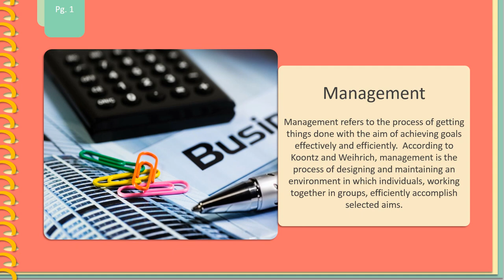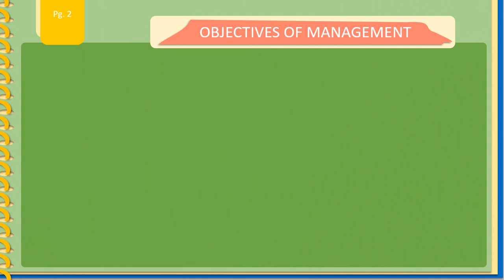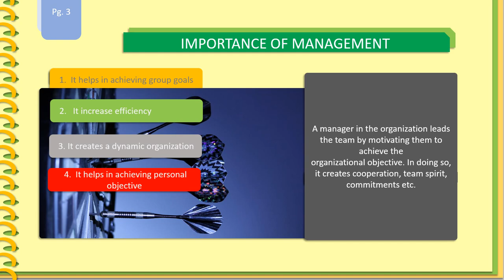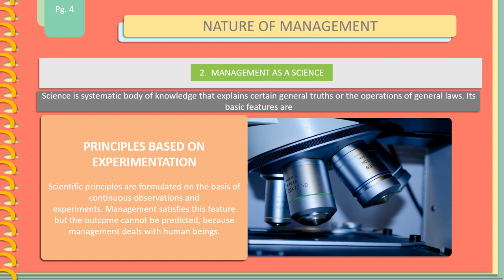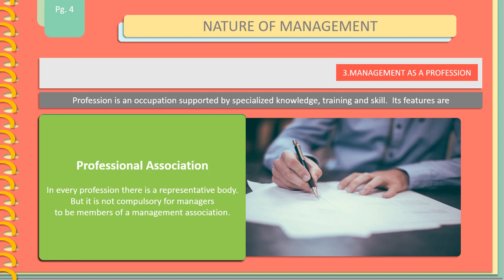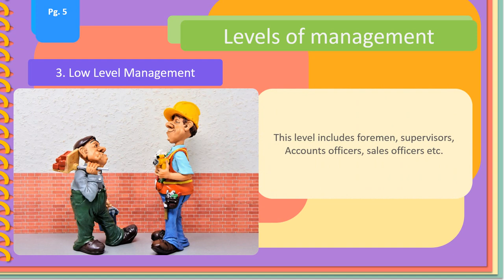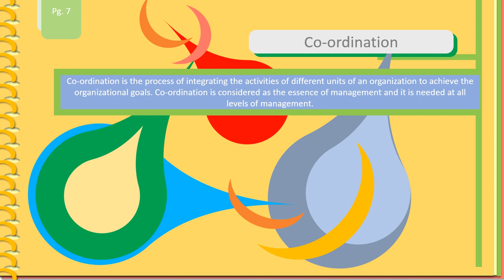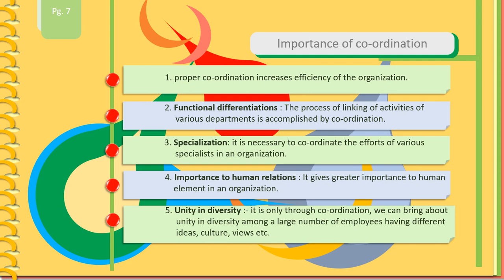NATURE AND SIGNIFICANCE OF MANAGEMENT - chapter 1 [business studies Plus two commerce] in MALAYALAM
chapter 1 [ business studies Plus TWO commerce ] in MALAYALAM class 12
ബിസിനസ് സ്റ്റഡീസ് ചാപ്റ്റർ 1 പ്ലസ് ടു കോമേഴ്‌സ് in malayalam